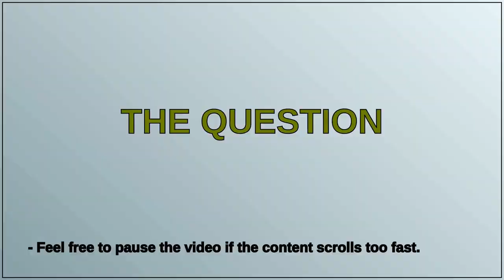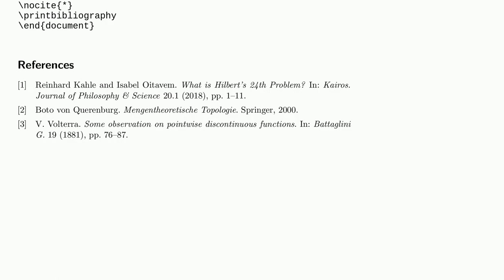How to avoid a dot after a question mark using biblatex?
A special thanks goes out to the community

  biblatex